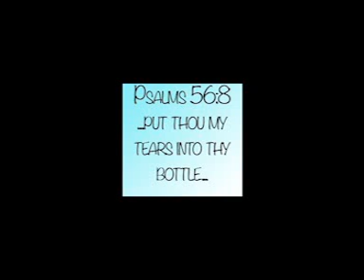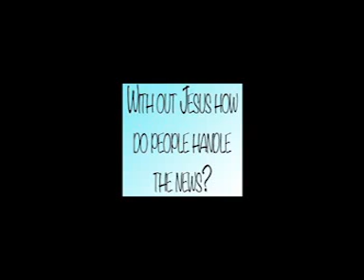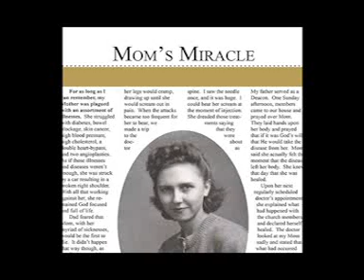Blessed Living Podcast 04 -- Drema Molloy -- Mom's Miracle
Drema Molloy joins hostess, Jill Bond, with her praise-filled article, Mom's Miracle printed in the Winter 2013 issue of Blessed Living Women's E-Magazine. With heart and love, Drema retells the story of her Mom's battle with health issues.

As part of our "magazine-on-tape" feature, Drema reads her article, then invites you to join us and our co-host Trish Jones as we discuss mothers, mothers' prayers, and God's Miraclous intervention in our lives.

We also have a "slideshow" version on our "Blessed Living" channel of YouTube and our own From here at BlogTalkRadio you can access our past podcasts and follow us for notifications of upcoming ones.

We're currently adding the finishing touches to our next issue of the magazine and if the Lord wills, we'll be launching the next issue on February 1 -- God of Order.